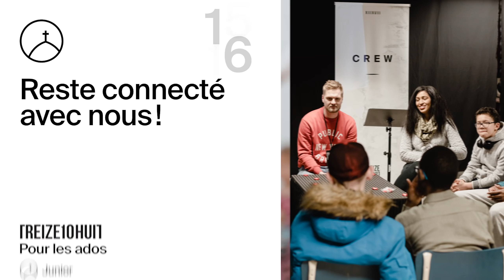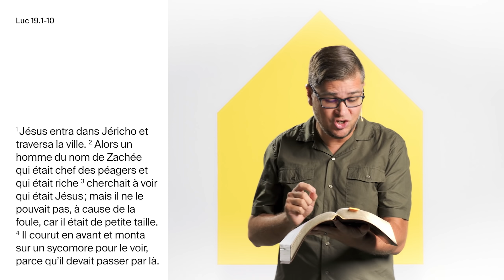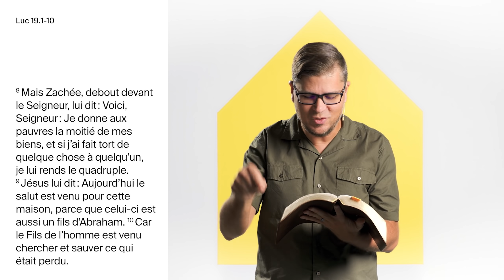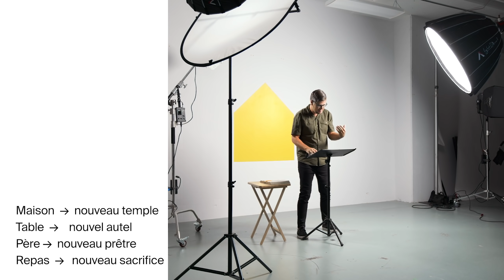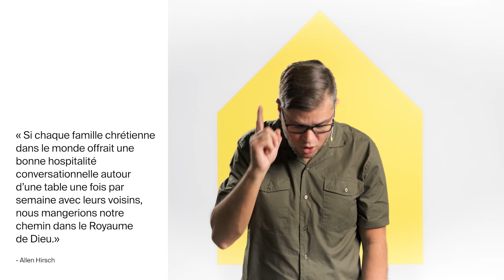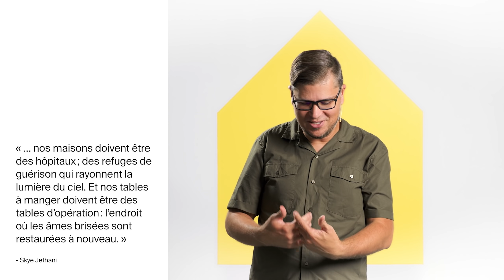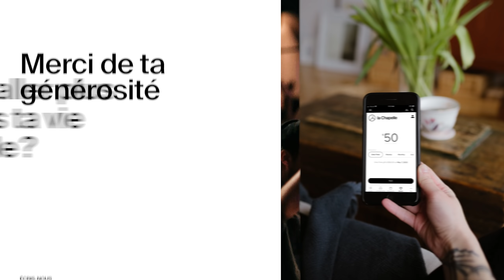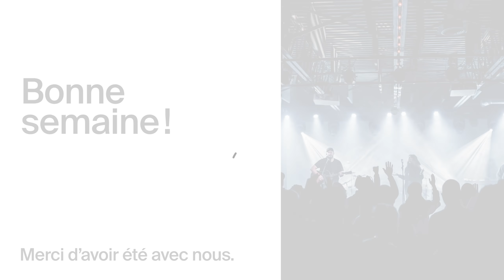Une Église d’hospitalité dans un monde post-chrétien | David Pothier - 17 octobre 2021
Bienvenue à la réunion de la Chapelle en ligne. Parfois, on a toutes les bonnes raisons pour ne pas inviter les gens chez soi. Pourtant, selon la Bible, l’Église est aussi un endroit où on accueille les étrangers, on mange avec eux et on discute ensemble. Dans ce message, David Pothier nous explique la puissance à exercer l’hospitalité envers les autres. Bonne réunion !

Découpage :
Bienvenue : 00:00​
Louange : 02​:42
Message : 06:23
Louange : 42:16